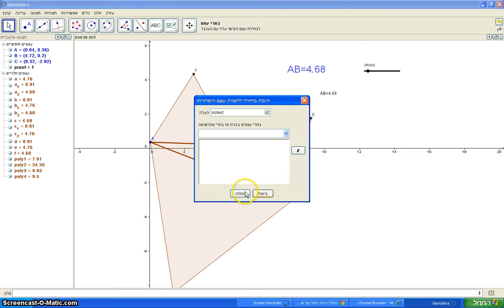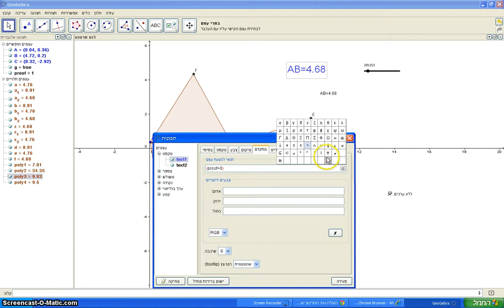geogebra3.avi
ביטול הצגה